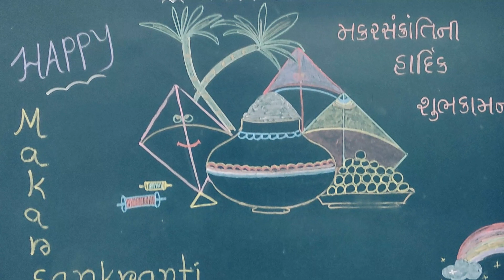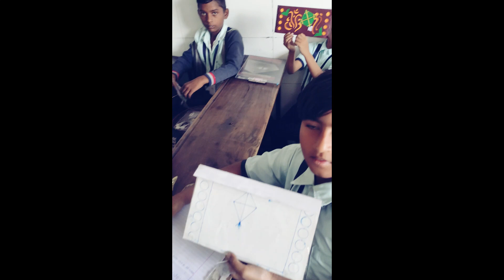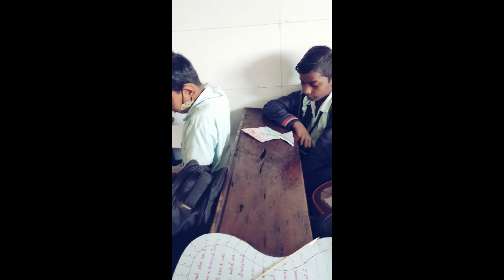Shree R.K. School-Rajkot. | kite festival 2023